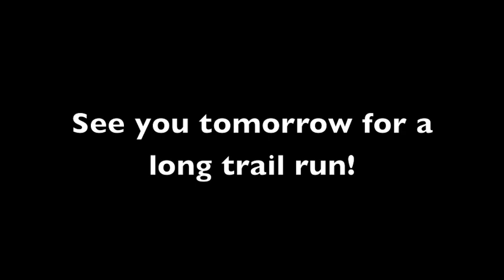TransRockies Run Training Day 8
HAHA, I totally geeked out on trying new gear today. We ran on the dirt at the park so it's a good time to test things out. I think it is important to figure out your gear faves early on so you can just focus on the training and feel good doing it. I read the Garmin manual! YAHHHH!!